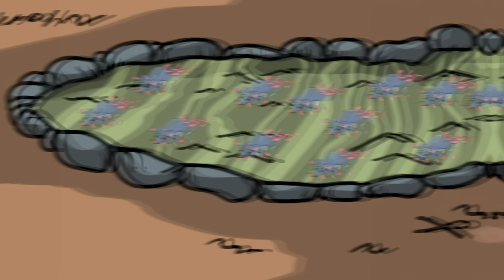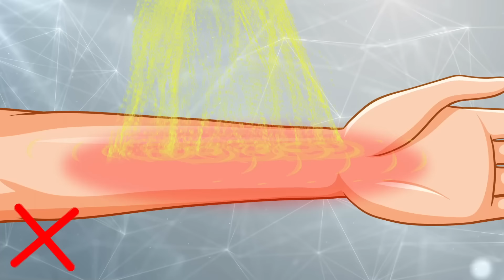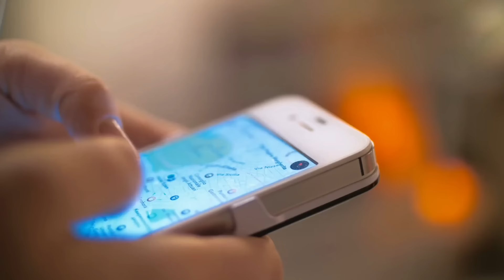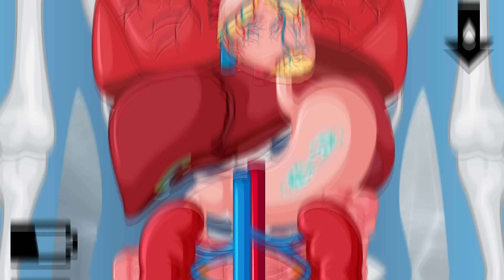Mitos De Sobrevivência Que Podem Te Matar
De urinar em uma picada de água-viva a beber esse xixi para se manter hidratado, aqui estão alguns mitos de sobrevivência que podem te matar. E o que você realmente deve fazer para sobreviver.